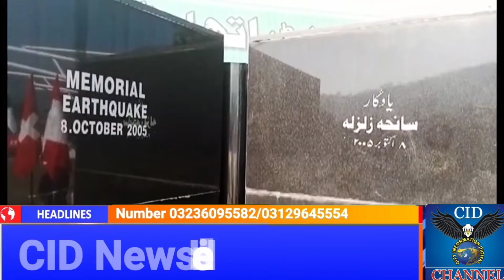Cid News Headlines | 11am | 8th October 2022